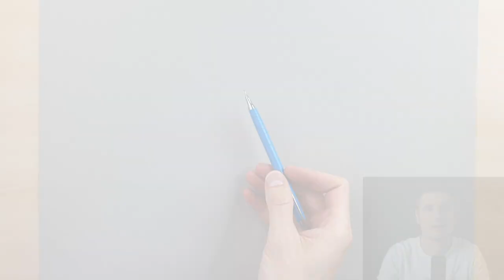To jest najlepszy czas, by zostać artystą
W tym filmie odpowiadam na pytanie czy warto zostać artystą oraz czy dzisiaj istnieje jakaś realna szansa dla kogoś dopiero zaczynającego na zbudowanie kariery. Zapraszam do oglądania!